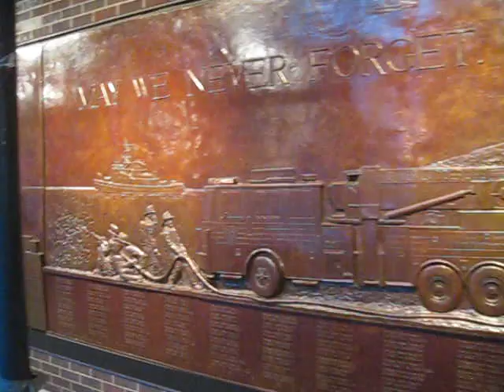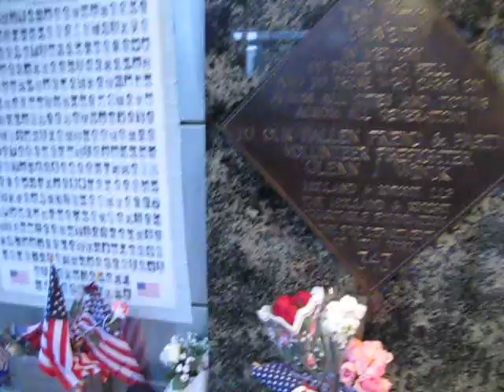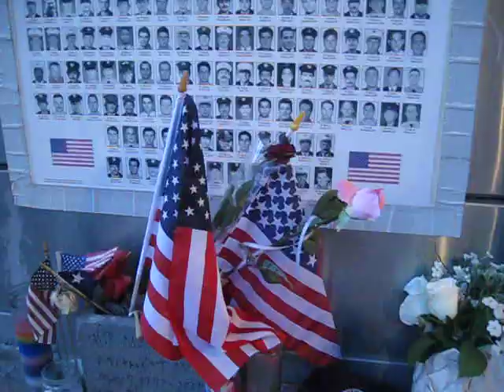9/11 fire fighter bronze memorial statue, NYC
This bronze memorial is on the side outside wall of the fire station right across the street from ground zero, NYC